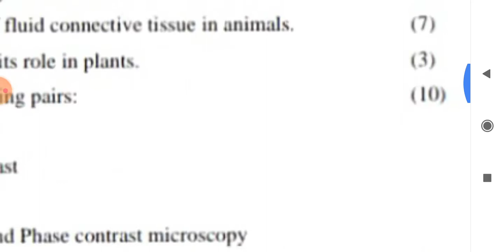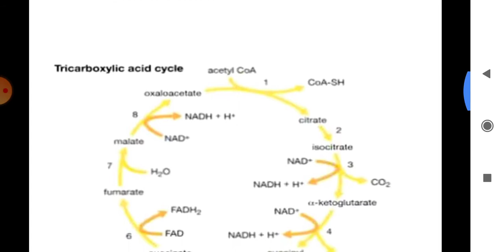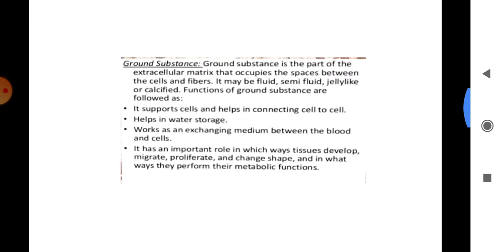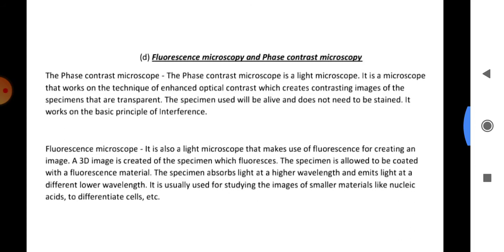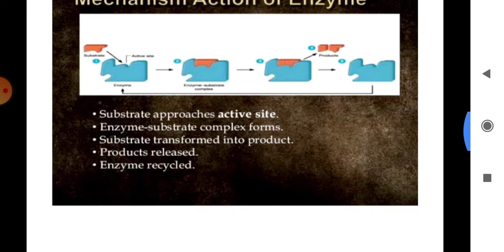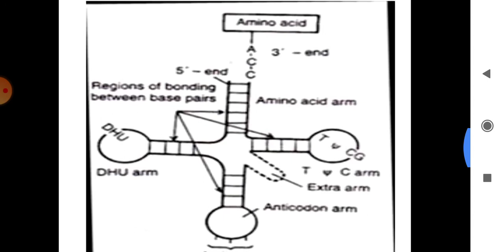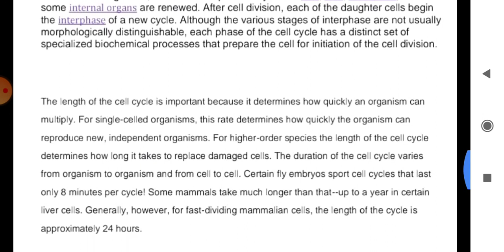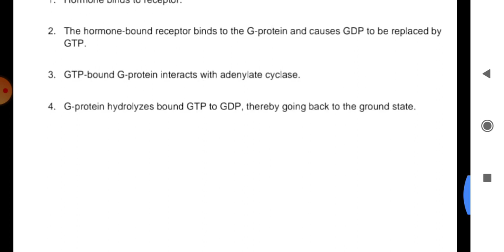IGNOU || LSE-01 || SOLVED ASSIGNMENT 2020 BY EDUCATIONGYM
LSE-01 solved assignment by educationgym

LSE-06 solved assignment

LSE-02 solved assignment